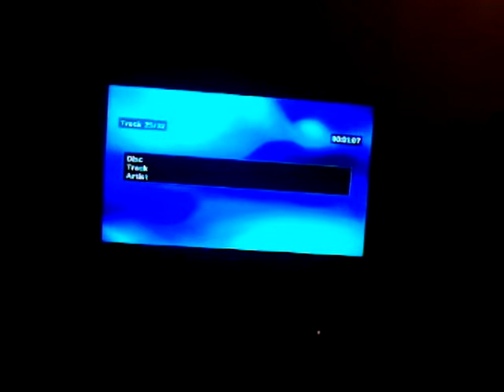Goon show clip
Goon show clip (The character of Jim Spriggs played by Spike Milligan that's why all the silly voices on the vids)